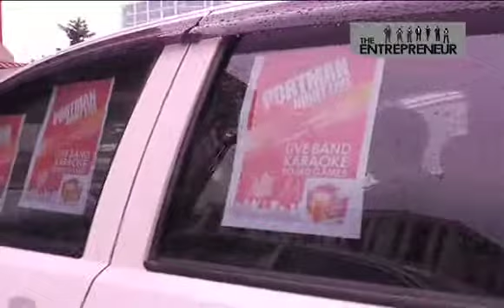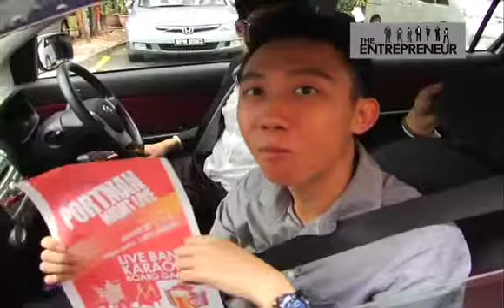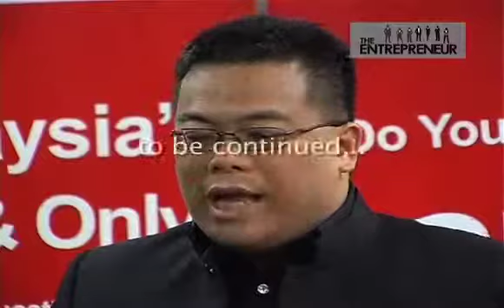The Entrepreneur Episode 2 by PORTMAN College